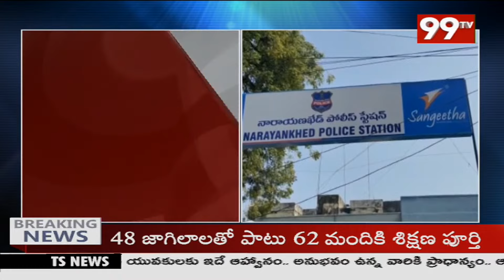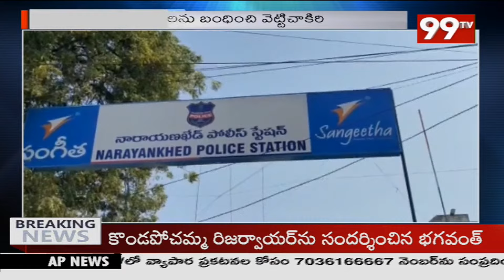సంగారెడ్డి జిల్లాలో దారుణం | Sangareddy district | 99TV Telugu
99TV Telugu LIVE | AP News | Telangana News | 99TV Telugu Live TV Channel